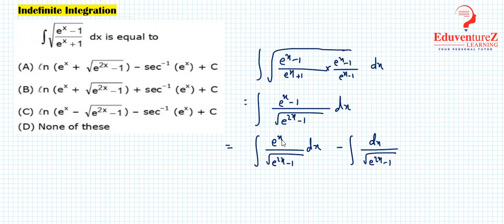∫▒〖√((e^x-1)/(e^x+1)) dx〗 is equal to:a) ln⁡(e^x+√(e^2x-1))-〖sec〗^(-1) (e^x )+c b) ln⁡(e^x+√(e^2x-1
∫▒〖√((e^x-1)/(e^x+1)) dx〗 is equal to:
a) ln⁡(e^x+√(e^2x-1))-〖sec〗^(-1) (e^x )+c  b) ln⁡(e^x+√(e^2x-1))+〖sec〗^(-1) (e^x )+c
c) ln⁡(e^x-√(e^2x-1))-〖sec〗^(-1) (e^x )+c  d) None of these

Integral Types
The integral calculus is of the two forms, namely

(i) Indefinite Integral

(ii) Definite Integral

In an indefinite integral, the range of the function is not defined, thus the value of the function obtain is followed by a constant value ‘c.’

Whereas in a definite integral, the range of the function is well defined, thus it gives a well-defined function.

The integration is denoted by (∫).

What are Indefinite Integrals?
If integration is inverse of differentiation, then ∂∂xF(x)=f(x).Then∫f(x)dx=F(x)+C and these are referred as indefinite or general integrals.are all these differ by a constant term. If seen from a geometrical perspective, an indefinite integral is a compilation of curves which are obtained by translation of one of the curves parallel to itself downward and upward along with y-axis.

Properties of Indefinite Integrals
Integrals follow certain properties as follows:

∫[f(x)+g(x)dx]=∫f(x)dx+∫g(x)dx
For any given real number r, ∫rf(x)dx]=r∫f(x)dx
If f1, f2, f3 … are the functions and r1,r2,r3… are the designated real numbers. Then,
∫[r1f1(x)+r2f2(x)+…+rnfn(x)]dx=r1∫f1(x)dx+r2∫f2(x)dx+…+rn∫fn(x)dx
Integration using Partial Fractions
The rational function property can be seen in fractions and is followed by the ratio of two polynomials such as R(x)/S(x) where x and S(x) ≠ 0. If R(x) degree is higher than S(x), then we should divide R(x) by S(x) so that R(x)/S(x)=T(x)+ R1(x)/S(x) , where T(x) is a degree x polynomial and the degree of R1(x) is less than that of S(x). T(x) can be easily integrated.

Integration using Substitution
In this method, we change the variable of another variable in order to reduce the integral into fundamental integrals. We can get some standard integrals as the following.

∫tanxdx=log|secx|+C
∫cotxdx=log|sinx|+C
∫secxdx=log|secx+tanx|+C
∫cosecxdx=log|cosecx–cotx|+C

Example 1: Find the integral of the function: ∫30x2dx

Solution:

Given ∫30x2dx

= (x33)30

=(333)–(033)

= 9

Example 2: Find the integral of the function: ∫x2 dx

Solution:

Given ∫x2 dx

= (x3/3) + C.
If the integrand is not a derivative of a known function, the integral may be evaluated with the help of any of the following three rules:

1) Integration by substitution or by change of the independent variable.

2) Integration by parts

3) Integration by partial fractions

Some indefinite integrals which can be evaluated by direct substitutions:
1) If integral is of the form ∫ f(g(x)) g'(x) dx, then put g(x) = t, provided ∫ f(t) exists.

2) ∫ f'(x)/f(x) dx = ln |f (x)| + c,  By putting f (x) = t = f' (x) dx = dt

= ∫ dt/t = ln |t| + c = ln |f (x)| + c.

3) ∫ f'(x)√f(x) dx = 2 √f(x)+c,  Put f (x) = t

Then ∫ dt/√t = 2√t + c = 2√f(x) + c.

Some standard substitutions:
1) For terms of the form x2 + a2 or √x2 + a2, put x = a tanθ or a cotθ

2) For terms of the form x2 - a2 or √x2 – a2 , put x = a sec θ or a cosecθ

3) For terms of the form a2 - x2 or √x2 + a2, put x = a sin θ or a cosθ

4) If both √a+x, √a–x, are present, then put x = a cos θ.

5) For the form √(x–a)(b–x), put x = a cos2θ + b sin2θ

6) For the type (√x2+a2±x)n or (x±√x2–a2)n, put the expression within the bracket = t.

7) For 1/(x+a)n1 (x+b)n2, where n1,n2 ∈ N , again put (x + a) = t (x + b)

If the integrand is of the form f(x)g(x), where g(x) is a function of the integral of f(x), then put integral of f(x) = t.

The integral of product of two functions of x is evaluated with the help of integration by parts. Let u and v be two functions of x, then ∫uv dx = u∫v dx - ∫[du/dx ∫v dx]dx

While carrying out integration by parts, whether a function is u or v should be decided according to ILATEmethod of integration (Inverse, Logarithmic, Algebraic, Trigonometric, Exponent).

If both the functions are directly integrable then the first function is chosen in such a way that the derivative of the function thus obtained under integral sign is easily integrable.

If in the product of the two functions, one of the functions is not directly integrable like lnx, sin-1x, cos-1x, tan-1x etc. then we take it as the first function and the remaining function is taken as the second function.

If there is no second function available, then unity is taken as the second function e.g. in the integration of∫tan-1x dx, tan-1x is taken as the first function and 1 as the second function.

In the integral ∫g(x)exdx, if g(x) can be expressed as g(x) = f(x) + f'(x) then ∫g(x)ex dx=∫ ex [f(x) + f'(x)] dx = exf(x) + c

To write P(x)/ Q(x) in partial fractions, write Q(x) in the form Q(x) = (x – a)k ... (x2 + αx + β)r ... where binomials are different, and then set